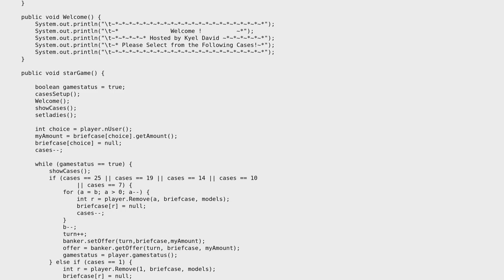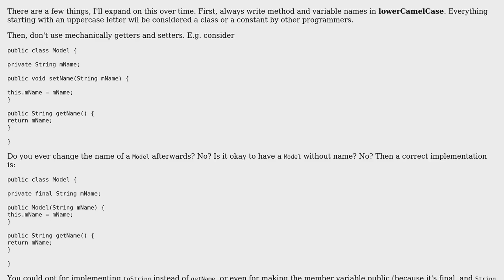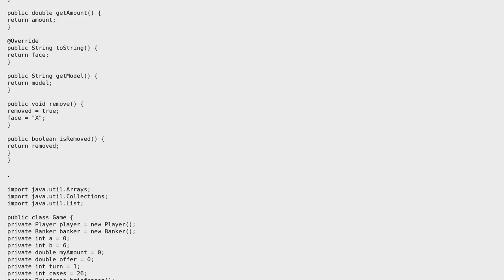"Deal or No Deal" console game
With thanks & praise to God, and with thanks to the many people who have made this project possible! | Content (except music & images) licensed under CC BY-SA | Music | Images & others | With thanks to user Landei user Jamal user Andrew Asmer and the Stack Exchange Network Trademarks are property of their respective owners. You are responsible for your own actions.